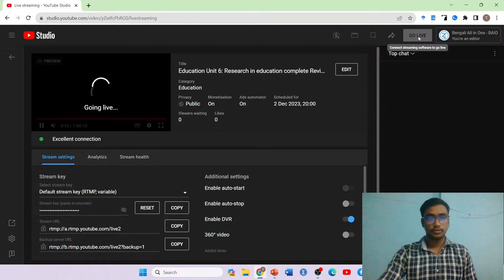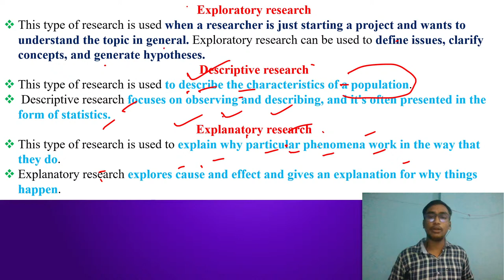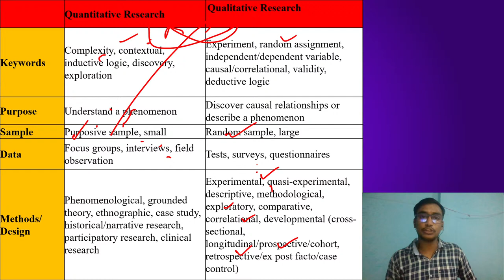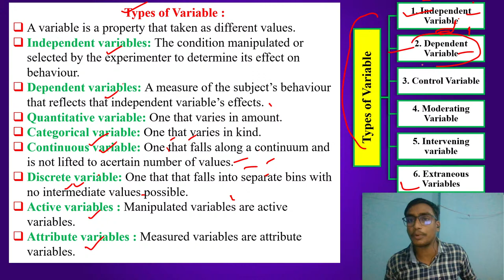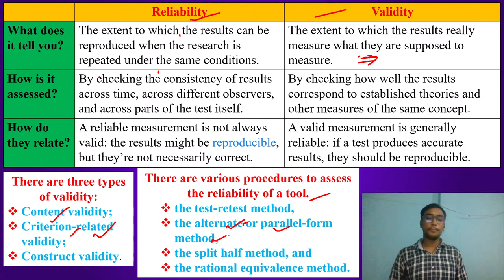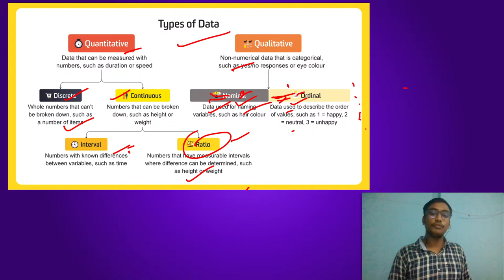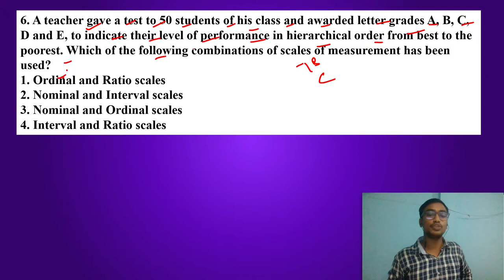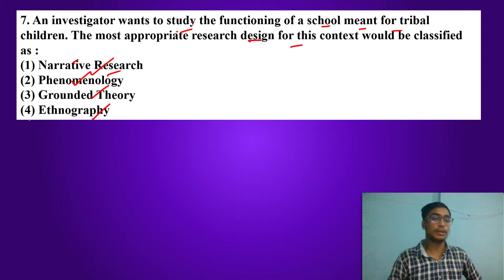Education Unit 6: Research in education complete Revision | Class-10 | Concept Clear, PYQ & MCQ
Education Unit 6: Research in education complete Revision | Class-6 | Concept Clear, PYQ & MCQ | Marathon Class

a) Meaning and Scope of Educational Research, Meaning and steps of
Scientific Method, Characteristics of Scientific Method (Replicability,
Precision, Falsifiability and Parsimony), Types of Scientific Method
(Exploratory, Explanatory and Descriptive), Aims of research as a
scientific activity: Problem-solving, Theory Building and Prediction,
Types of research (Fundamental, Applied and Action), Approaches to
educational research (Quantitative and Qualitative), Designs in
educational research (Descriptive, Experimental and Historical)
b) Variables: Meaning of Concepts, Constructs and Variables, Types of
Variables (Independent, Dependent, Extraneous, Intervening and
Moderator), Hypotheses - Concept, Sources, Types (Research,

Directional, Non-directional, Null), Formulating Hypothesis,
Characteristics of a good hypothesis, Steps of Writing a Research
Proposal, Concept of Universe and Sample, Characteristics of a good
Sample, Techniques of Sampling (Probability and Non-probability
Sampling), Tools of Research - Validity, Reliability and Standardisation
of a Tool, Types of Tools (Rating scale, Attitude scale, Questionnaire,
Aptitude test and Achievement Test, Inventory), Techniques of
Research (Observation, Interview and Projective Techniques)
c) Types of Measurement Scale (Nominal, Ordinal, Interval and Ratio),
Quantitative Data Analysis - Descriptive data analysis (Measures of
central tendency, variability, fiduciary limits and graphical presentation
of data), Testing of Hypothesis (Type I and Type II Errors), Levels of
Significance, Power of a statistical test and effect size, Parametric
Techniques, Non- Parametric Techniques , Conditions to be satisfied
for using parametric techniques, Inferential data analysis, Use and
Interpretation of statistical techniques: Correlation, t-test, z-test,
ANOVA, chi-square (Equal Probability and Normal Probability
Hypothesis). Qualitative Data Analysis - Data Reduction and
Classification, Analytical Induction and Constant Comparison, Concept
of Triangulation
d) Qualitative Research Designs: Grounded Theory Designs (Types,
characteristics, designs, Steps in conducting a GT research, Strengths
and Weakness of GT) - Narrative Research Designs (Meaning and key
Characteristics, Steps in conducting NR design), Case Study (Meaning,
Characteristics, Components of a CS design, Types of CS design,
Steps of conducting a CS research, Strengths and weaknesses),
Ethnography (Meaning, Characteristics, Underlying assumptions, Steps
of conducting ethnographic research, Writing ethnographic account,
Strengths and weaknesses), Mixed Method Designs: Characteristics,
Types of MM designs (Triangulation, explanatory and exploratory
designs), Steps in conducting a MM designs, Strengths and weakness
of MM research.